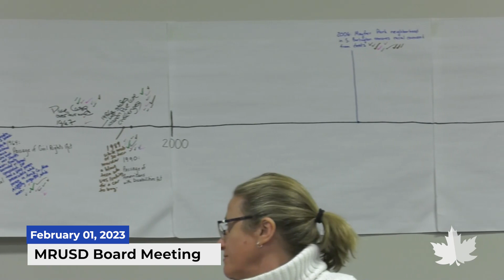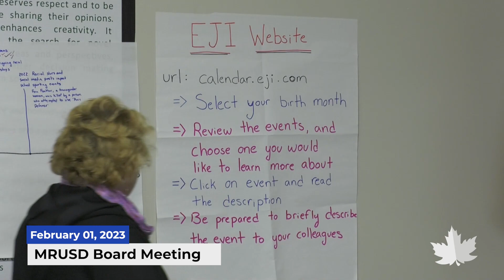MRUSD Board Meeting | 02/01/2023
Video from the Maple Run Unified School District board meeting, recorded on February 01, 2023.